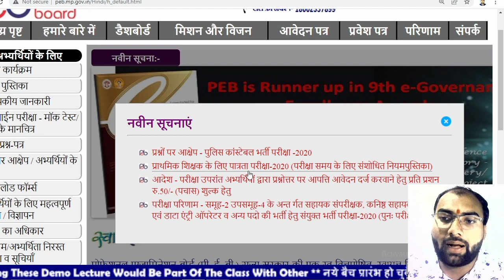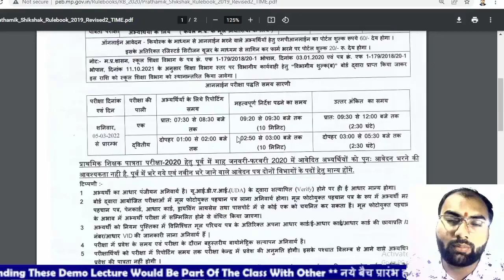वर्ग 3 नया आदेश हुआ जारी | MPTET VARG 3 | SAMVIDA VARG 3 LATEST NEWS | VARG 3 ADMIT CARD DATE NEWS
क्या आप भी Govt Exams की तैयारी कर रहे है?